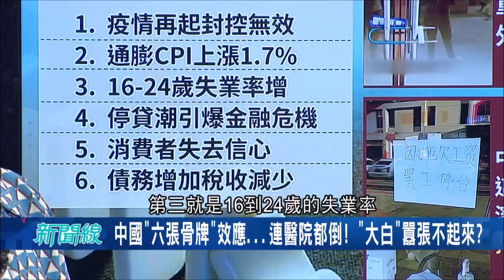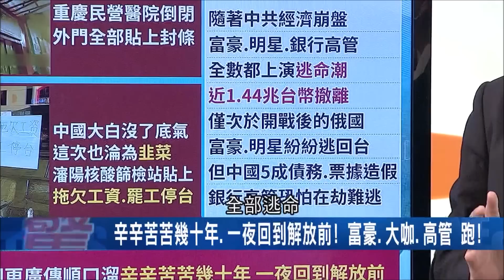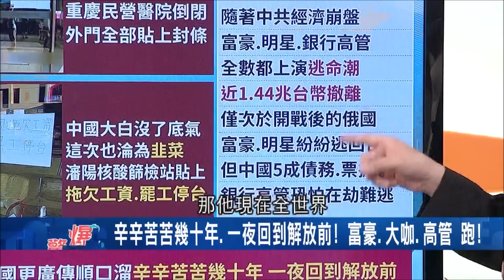一夜之間回到"解放"前！ 中國"六張骨牌"效應連醫院都倒 富豪.大咖.高管先跑再說｜【驚爆大解謎】｜三立新聞台